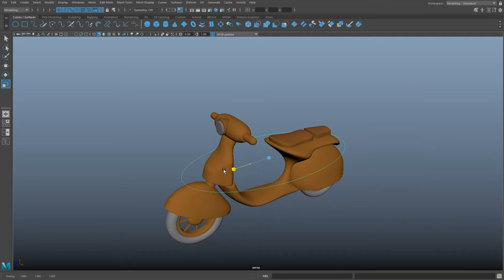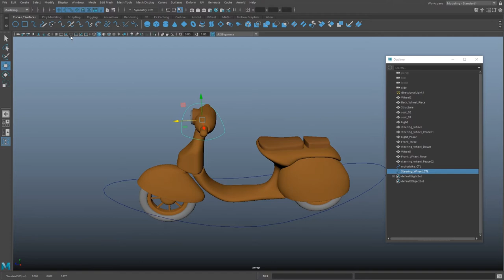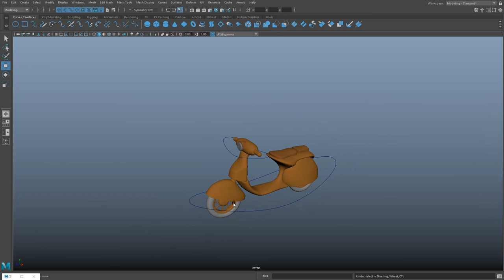Maya 2020 | How to Rig a Wheel | Rig a Motorbike Susy | Free Model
There's a lot of tutorials about this, but I wanted to make a simple one and endep up modeling a Motorbike.

Code:
Wheel1.rotateX  = (motorbike_CTL.translateZ / (3.14 )) * 360